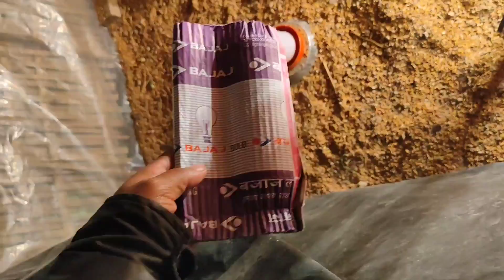Day:18*মুৰ্গী পালনত ল'ব লগা সাৱধানতা/সোণালী মুৰ্গী পালন কম খৰছত/Sonali hen farming full courseAssam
This is a complete hen farming series of sonali. Day no 18. Thanks

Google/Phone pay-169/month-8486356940